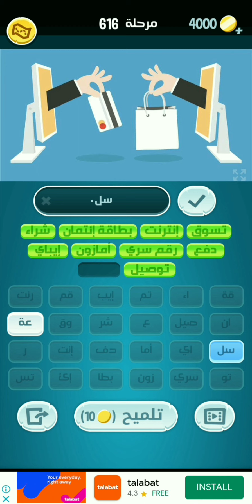كلمات كراش المراحل 611 612 613 614 615 616 617 618 619 620